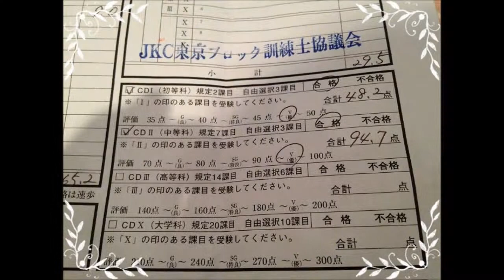ルナ CD1&CD2 試験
ルナ＠2歳5か月
2013年3月24日東京ブロック訓練競技会にて　家庭犬訓練試験を受験しました。

神奈川県平塚市四之宮総合グラウンド